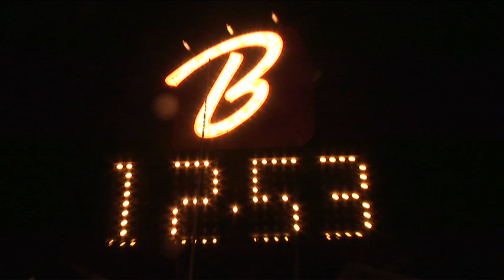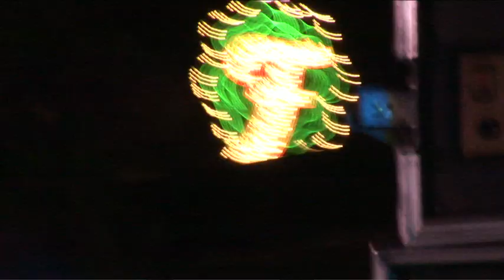Moksha - Island Thyme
Moksha, playing "Island Thyme" on Binions Gambling Hall Rooftop. 7.24.10